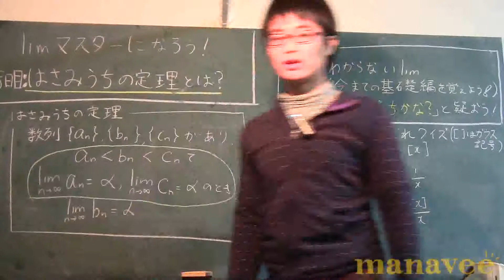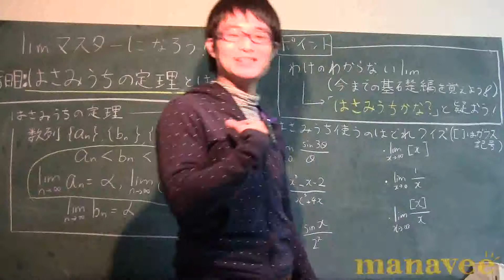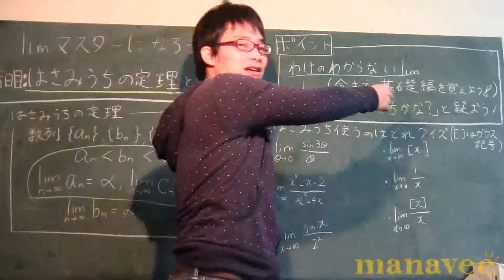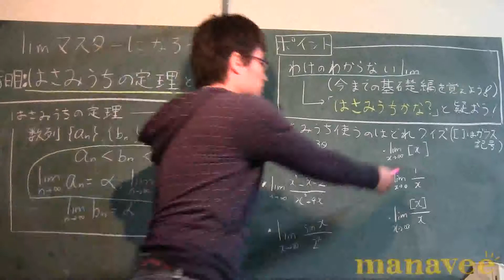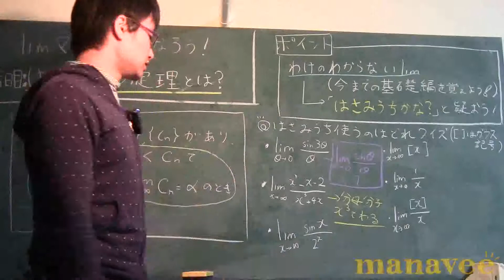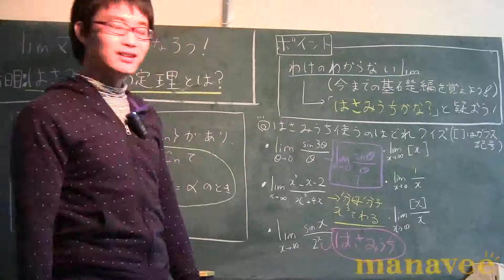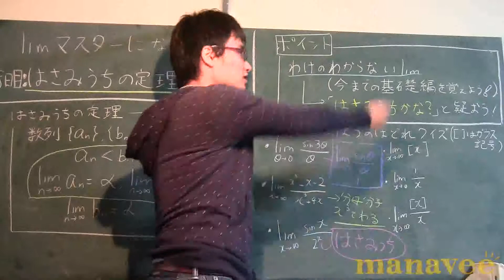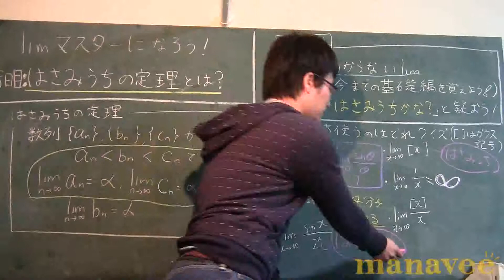はさみうちの定理とは？-9